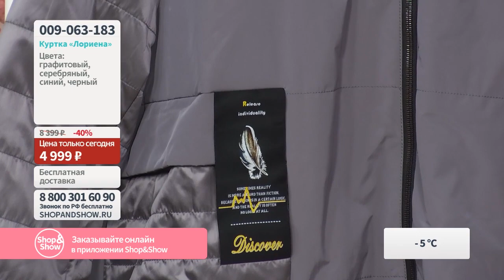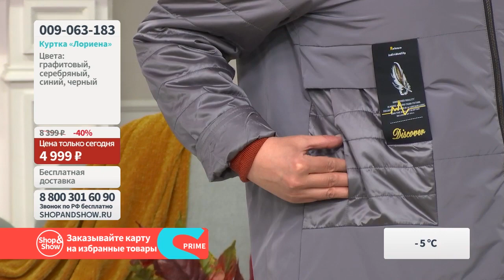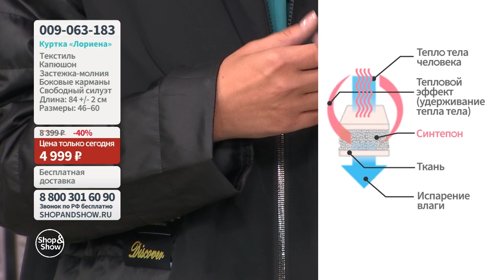Куртка «Лориена».«Shop and Show» (Мода)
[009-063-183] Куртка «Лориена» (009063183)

Давайте дружить ;)